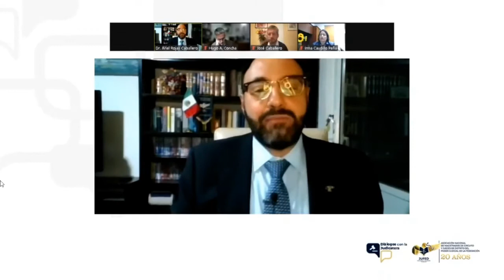Magdo. Ariel Alberto Rojas Caballero, en la última edición de DiálogosConLaJudicatura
Agradecemos la participación de nuestro presidente de JUFED, Magdo. Ariel Alberto Rojas Caballero, en la última edición de DiálogosConLaJudicatura.